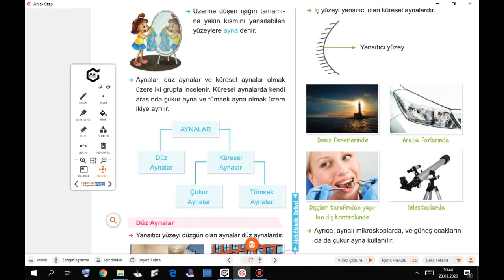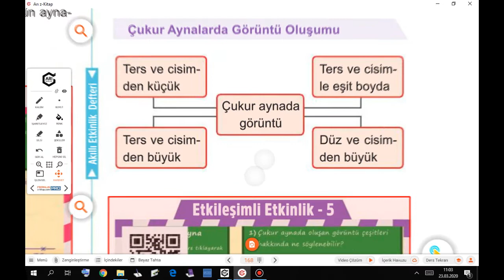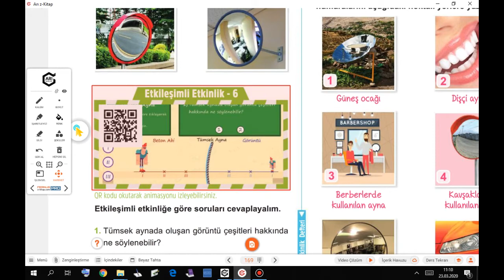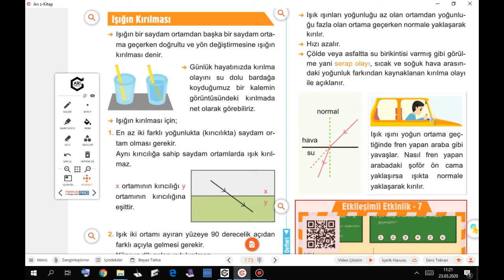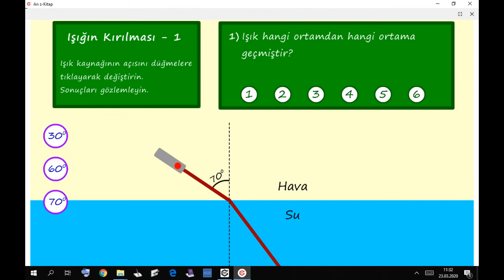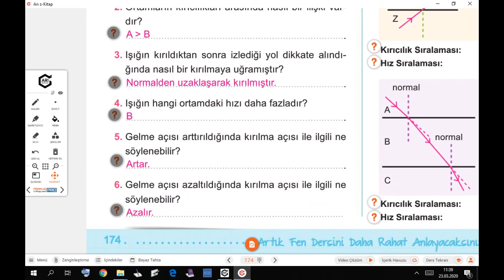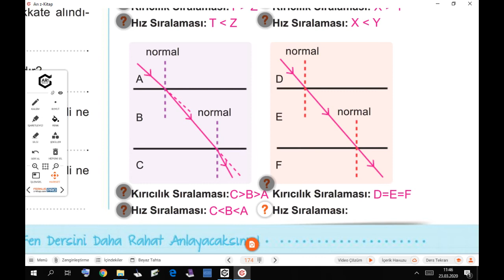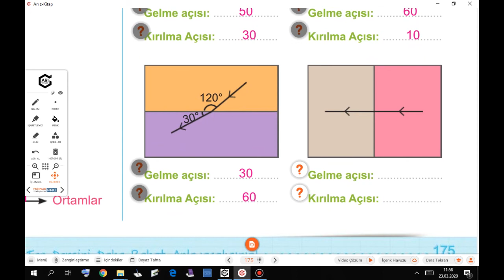7.Sınıflar Uzaktan Eğitim 23-28 Mart Haftası Fen Bilimleri Dersi Konu Anlatımı